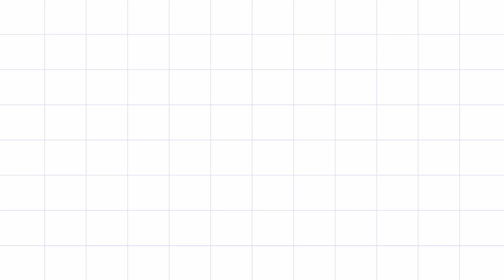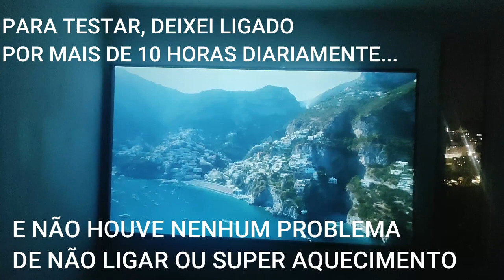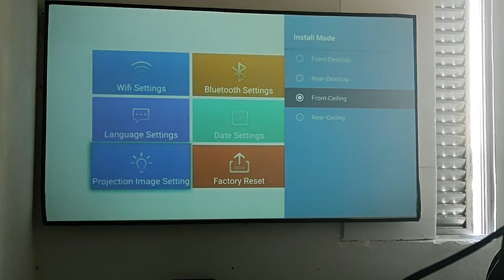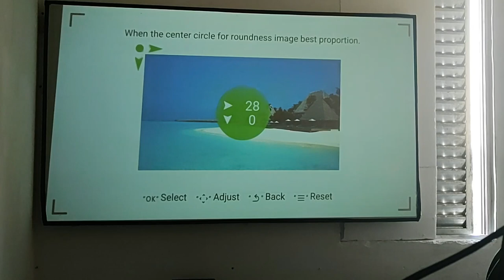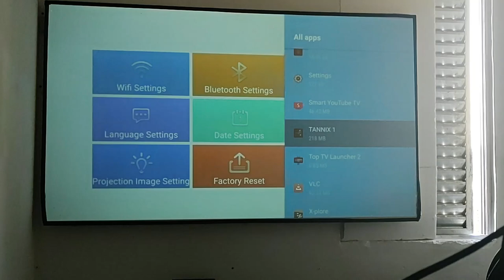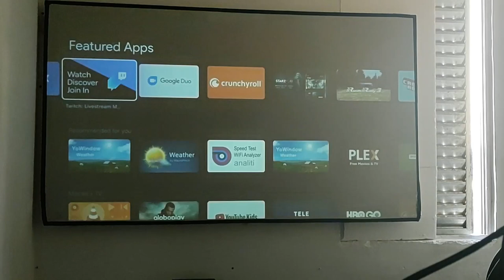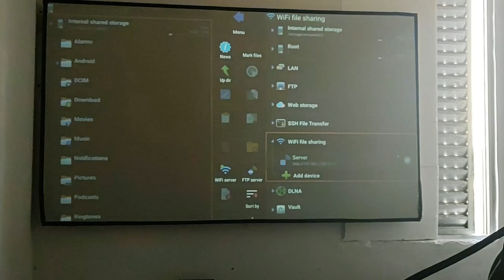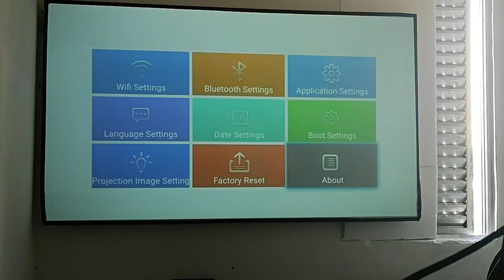Demonstração do Projetor AUN ET-40S FHD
Projetor com resolução Full HD nativo com suporte a HDR e 4K
Modelo: AUN ET-40S - android 9.0
1GB de RAM e 16GB de armazenamento
1 entrada HDMI, 1 entrada USB, 1 auxiliar, 1 entrada cartão SD e 1 entrada AV
Possui: bluetooth e espelhamento com celulares.
WiFi banda simples: 2.4GHZ
380 ANSI Lumens